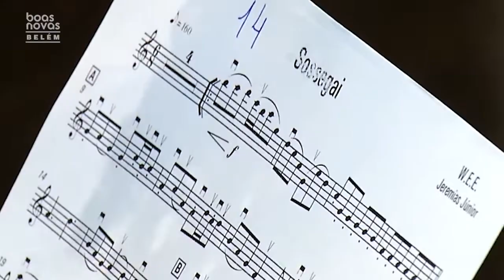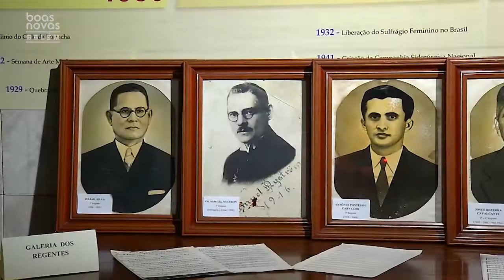CELEBRACAO 93 ANOS CORAL